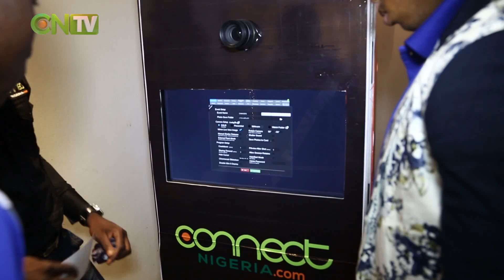CNTV Around Town: ConnectNigeria's Business Mixer (October 2015)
The Business Mixer is a monthly gathering of business owners and executives who are passionate about their businesses, their growth and the overall progress of Nigeria.

 Are you an entrepreneur? Relax and network with like minds at our next mixer event. It's better than getting stuck in serious Friday night traffic right?